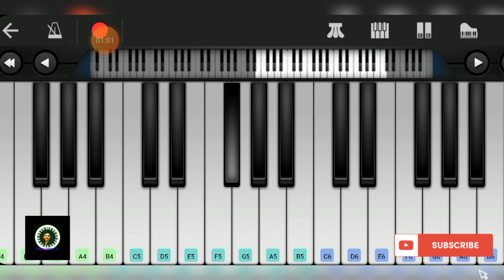ANURAGA VILOCHANANAYI (NEELATHAMARA)💖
APP LINK